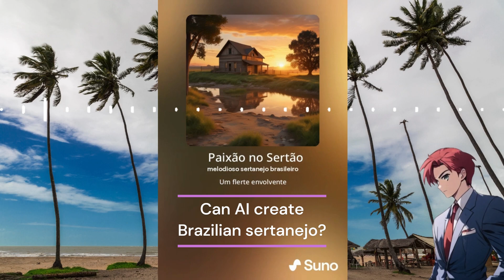AI Music: Brazilian Sertanejo - Paixão no Sertão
AI Music: Brazilian Sertanejo

Original lyrics
Paixão no Sertão

No meio do mato
Num cantinho discreto
A paixão floresce
Um segredo indiscreto
No balanço da rede
A gente se entrega
Escondidos dos olhos
Em meio à natureza

Na beira do riacho
Os corpos se encontram
Nossos corações
Em um só ritmo pulsam
O sol se pondo e o desejo aumentando
No compasso da viola
Nós vamos dançando

Na festa da roça
A fogueira acesa
Olhares se cruzam
Aumenta a delicadeza
Na dança do xote
O clima é quente
Uma troca de olhares
Um flerte envolvente

Translated lyrics
Passion in the Sertão

In the middle of the woods
In a discreet corner
Passion blooms
An indiscreet secret
In the balance of the network
We surrender
Hidden from the eyes
In the middle of nature

At the edge of the stream
The bodies meet
Our hearts
In one rhythm they pulse
The sun is setting and desire is increasing
In time with the viola
We go dancing

At the country party
The bonfire lit
Looks cross
Increases delicacy
In the xote dance
The climate is hot
An exchange of glances
An engaging flirtation